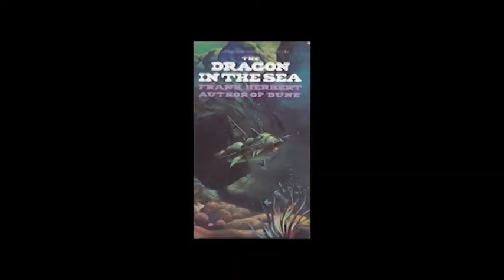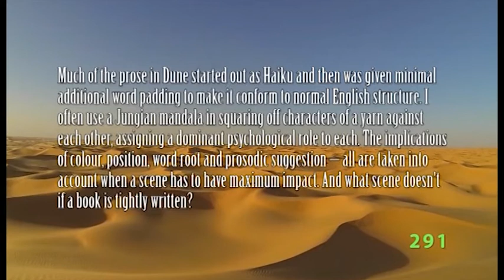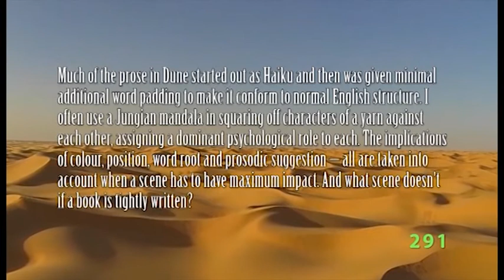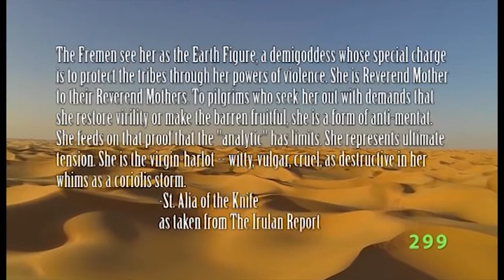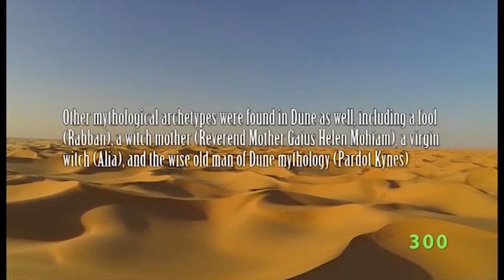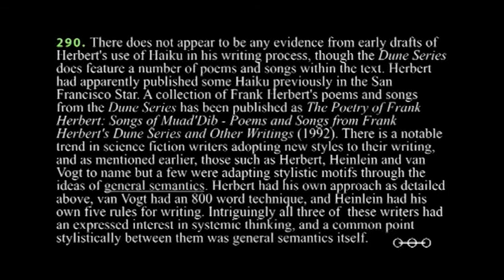Dune Series PHD Episode 21 Carl Jung and the Archetypes of the Collective Unconscious in Dune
Carl Jung's work, especially on the archetypes of the collective unconscious is a major influence on Frank Herbert's Dune series. In this episode we look at how ideas based on the iconotropy of Jung heavily inform Frank Herbert's Dune universe and help mould his characterisation.
We take a look at Frank's relationship with Jungian psychology and examine how he presents these archetypes within the Dune series.